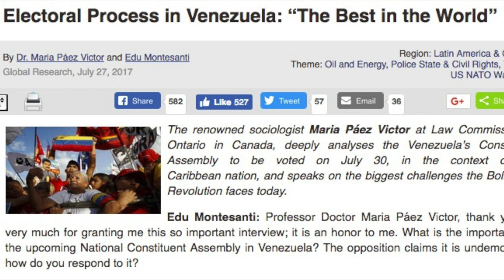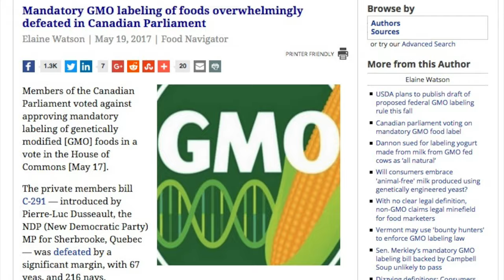Canadian Independent Media - August 6, 2017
Topics covered in this segment:

Mt. Polley Mine Disaster
Venezuela
Climate Change
Democracy in Canada